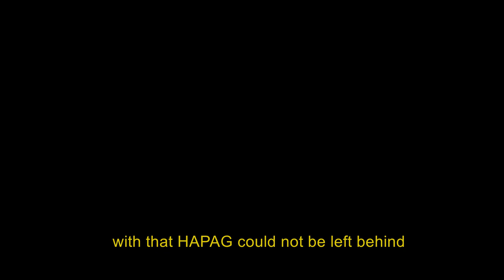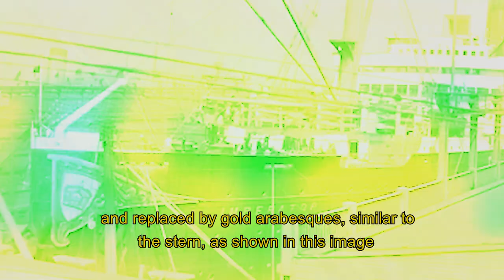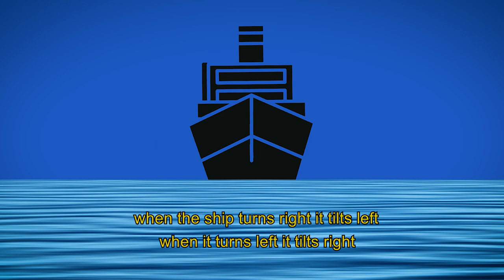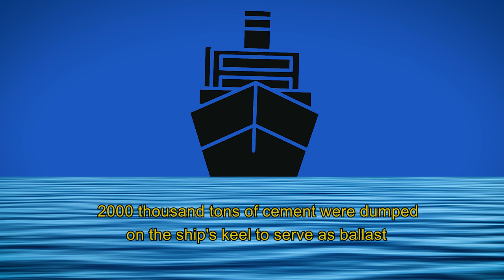〽️RMS BERENGARIA - The history of the SS IMPERATOR | DOCUMENTARY | (part 1/3)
SS Imperator was a German ocean liner built for the Hamburg America Line (Hamburg Amerikanische Paketfahrt Aktien Gesellschaft, or HAPAG), launched in 1912. At the time of her completion in June 1913, she was the largest passenger ship in the world by gross tonnage, surpassing the new White Star giants, Olympic and Titanic.

Imperator was the first of a trio of successively larger Hamburg American liners that included SS Vaterland (later the United States Liner Leviathan) and SS Bismarck (purchased and renamed Majestic for the White Star Line transatlantic passenger service).